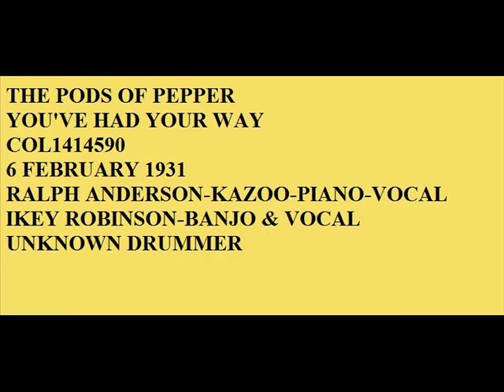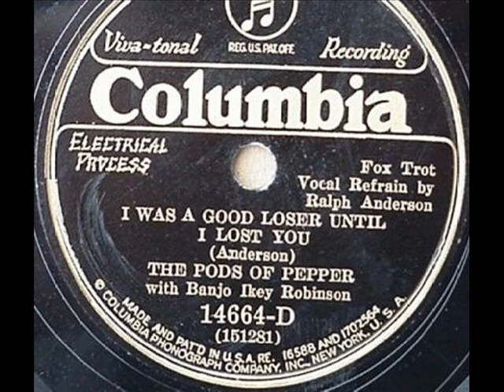PODS OF PEPPER YOU'VE HAD YOUR WAY COLUMBIA 14590 D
IKEY ROBINSON & PODS OF PEPPER YOU'VE HAD YOUR WAY   COLUMBIA 14590 D